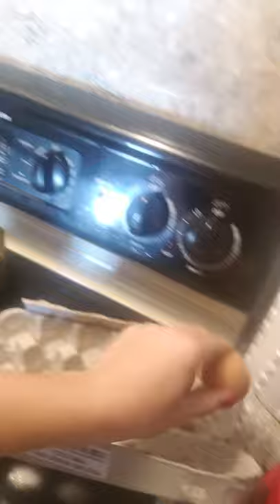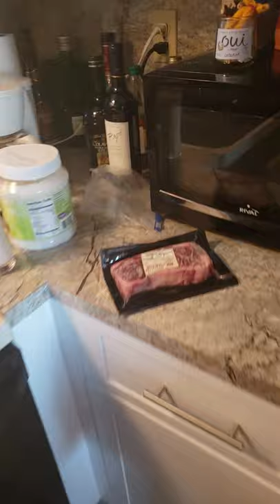Carnivore Diet Reset - Day 1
Help keep me accountable on another 30 days of the Carnivore Diet! :)

Trigger warning: I add strawberries to something in the video, if you're going to cry about it then don't watch it! :D